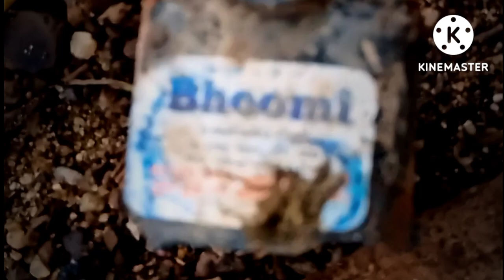omg😲😲ll new kids break electrical ll mtk josh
my channel @Manojt2.0

please 🙏 help me thanks you so much very much ❤️❤️❤️🥰🥰🥰